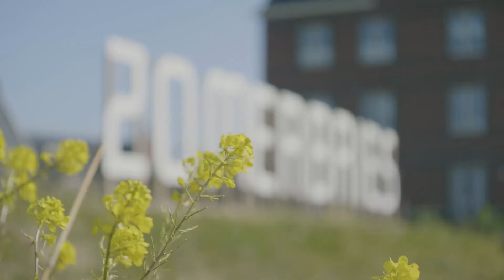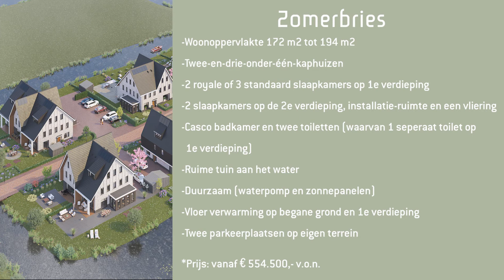Zomerbries | Twee-en-drie-onder-één-kaphuizen op een kleinschalig en gezellig eiland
Op Zomerbries is het gezellig, kleinschalig en zonnig wonen. Het landschappelijk ontwerp van het eiland is een inspiratiebron voor wonen op een landelijk erf en natuurlijke oevers in een typisch Hollands waterrijke omgeving. U vindt er twee-en-drie-onder-één-kaphuizen in vier verschillende typen. De huizen bieden veel ruimte om ontspannen te wonen en vanuit huis te werken. Alle huizen liggen met de tuin aan het water. Bekijk de beschikbare huizen op